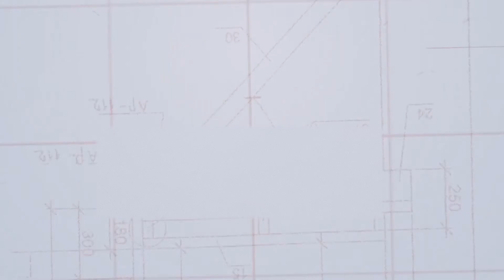PNW Home Team Wa Pros